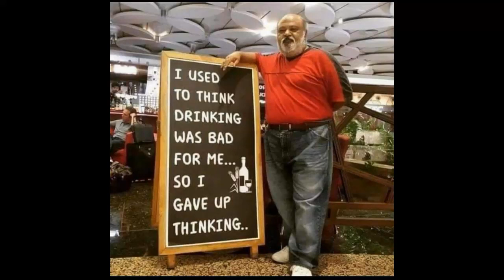A cold 25c and wet wake up start to my day